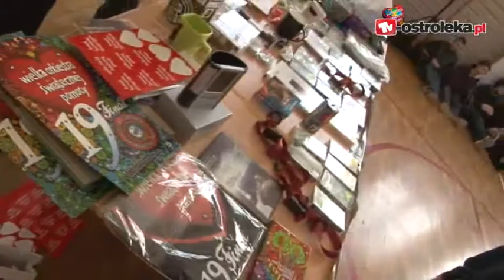maly final 2 lo